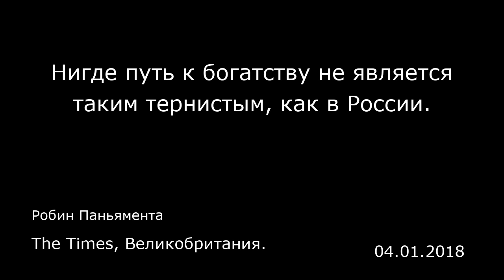Нигде путь к богатству не является таким тернистым, как в России. The Times, Великобритания.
Нигде путь к богатству не является таким тернистым, как в России.
The Times, Великобритания.
Робин Паньямента
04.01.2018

«Раньше в России была поговорка: если хочешь добыть золото, придется пролить кровь, — сказал Эдвард Доулинг (Edward Dowling), американский председатель совета директоров крупнейшей в России золотодобывающей компании «Полюс», взглянул через окно на Собор святого Павла. — Просто я это не приемлю».  Нет никаких сомнений в том, что у шести гигантских золотых рудников компании «Полюс», расположенных в Сибири и на российском Дальнем Востоке, — рудников, которые в прошлом году принесли в общей сложности более 62 тонн золота, поставив эту компанию на седьмое место в списке крупнейших золотодобывающих предприятий в мире, — весьма мрачная история. Ее богатое Наталкинское месторождение, расположенное недалеко от Магадана, было открыто в 1930-х годах, когда заключенные сталинского ГУЛАГа направлялись в лагеря в Восточной Сибири, где они работали в суровых условиях тайги.  Чтобы добраться до этого месторождения, которое расположено ближе к Анкориджу, штат Аляска, чем к Москве, необходимо проехать по шоссе, прозванному Дорогой на костях из-за того, что скелеты умерших в ходе ее строительства заключенных были использованы в качестве ее фундамента. По словам г-на Доулинга, умерших было так много, что легче было помещать их останки в ямы, выкопанные в дороге, чем рыть могилы в вечномерзлом грунте. «Именно в этот ГУЛАГ попал Солженицын», — добавил он, сидя в комфортном кресле в одном из кабинетов Лондонской фондовой биржи. У остальных месторождений «Полюса» — Благодатное, Титимухта, Олимпиада,...